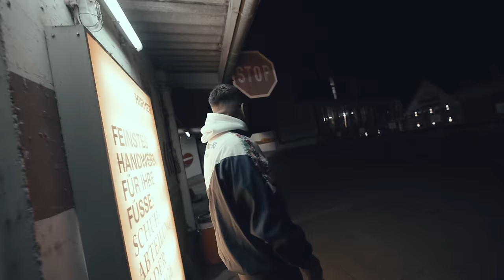Freestyle #35 OG ft GHALANDAR ft ZARTOSHT ( prod by BERAPIS )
Zartosht on Instagram

Prod by  BERAPIS
Video by  LUKAS SLO